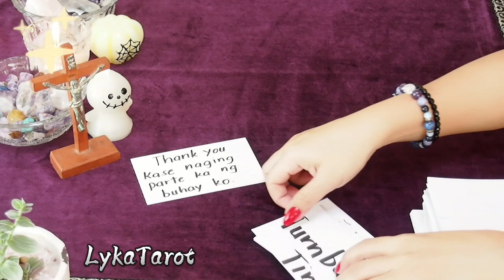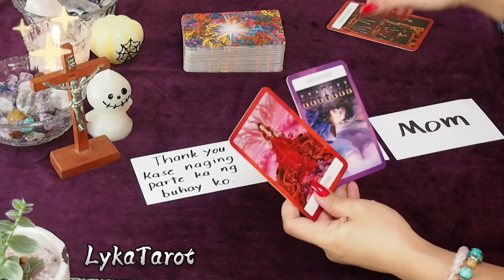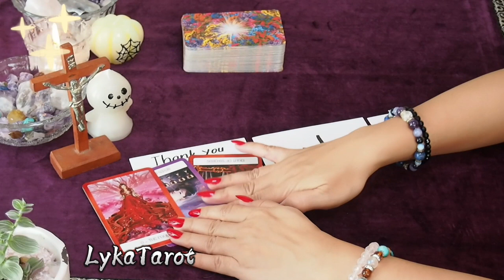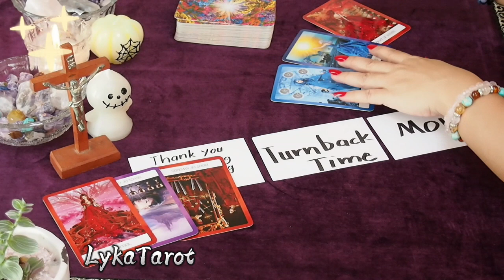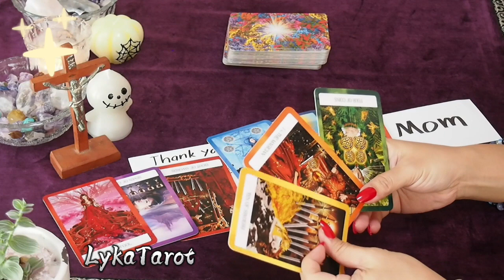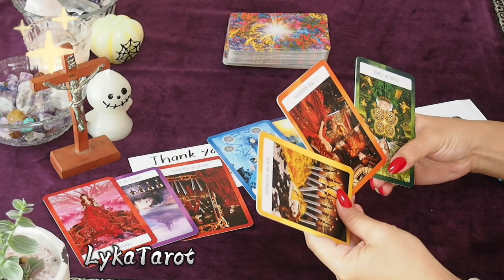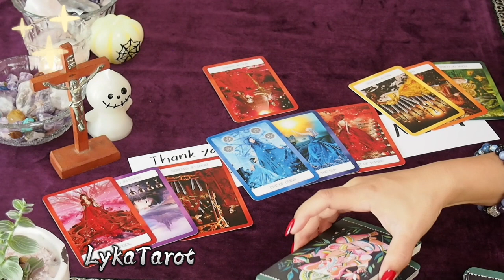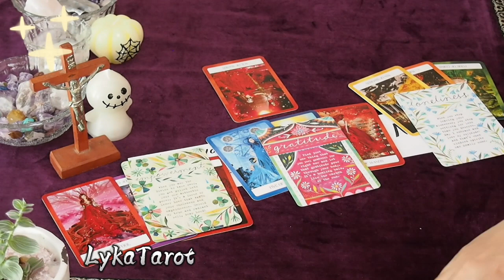Clarity.Magiging success ang effort mo.